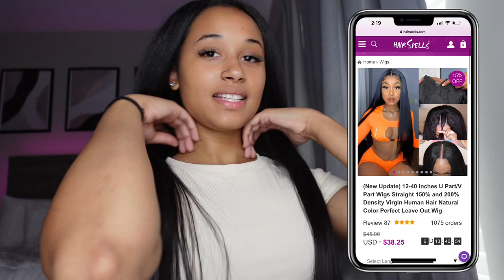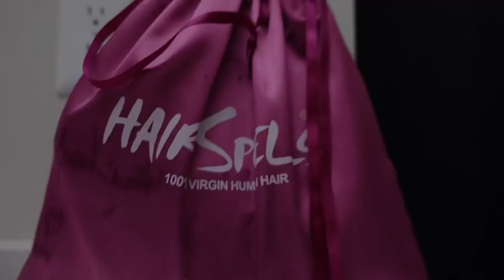Quick & Easy U part installation Under 5 Mins Ft hairspells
💁🏽‍♀️Hi y'all. I am back with another video. Check out related info below:

Hair Details: U part wig straight in 22 inch 150% density (2*4 inch parting)